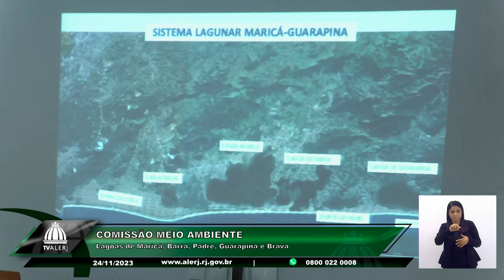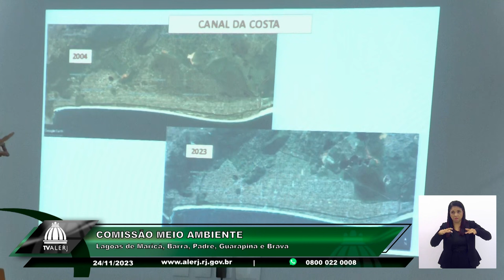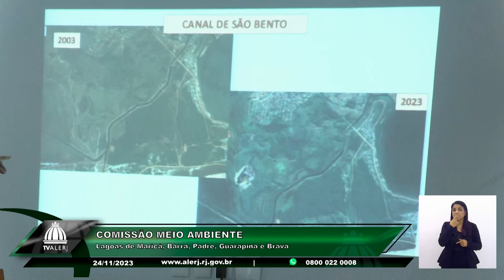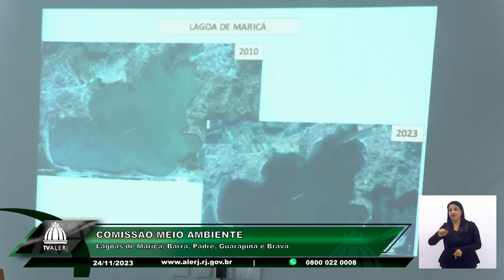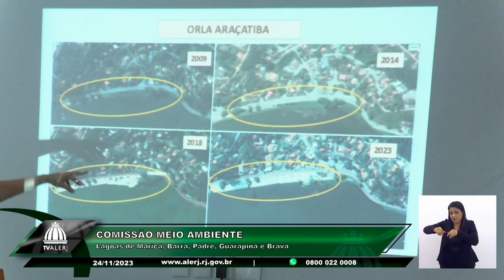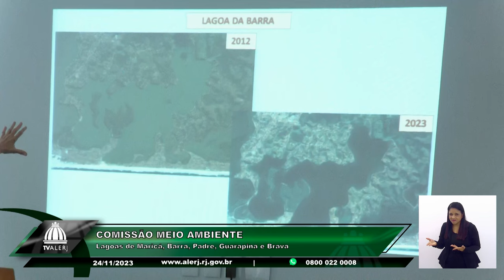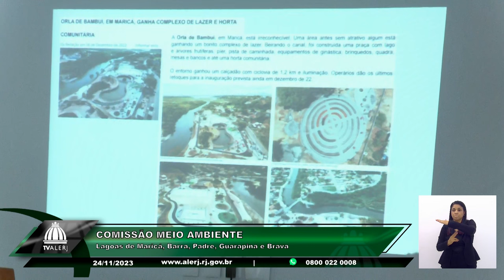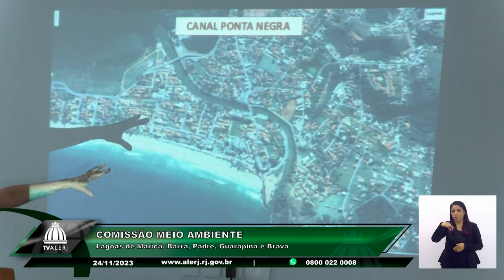Comissão Meio Ambiente - Lagoas Maricá